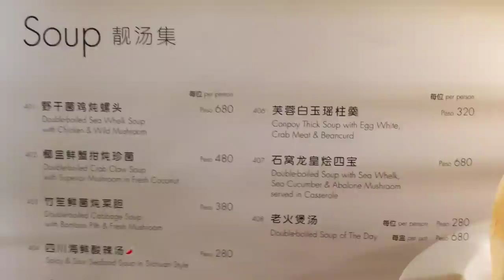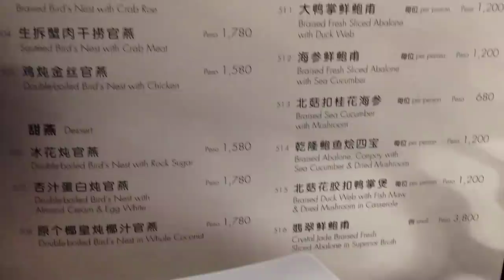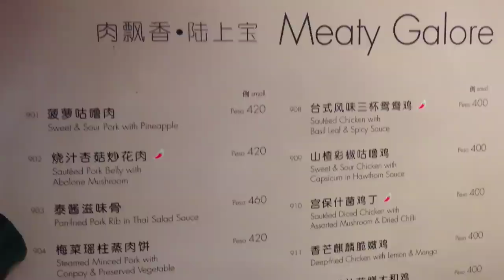Crystal Jade Dining In Bonifacio High Street Central Taguig by HourPhilippines.com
Crystal Jade Dining In Bonifacio High Street Central Taguig.  One of the best fine dining Chinese Restaurants in Manila.  A franchise from Singapore and locally owned by restauranteur Peter Ng, with a head chef from Hong Kong they serve authentic Chinese food - two thumbs up!

Cheers,